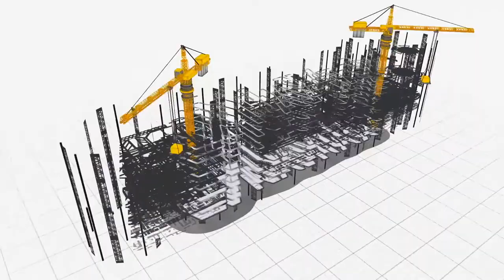Factors that Influence and Drive Real Estate Prices - Where and When to Buy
Educated Investors do not buy emotionally. How then do they know when and where to buy property?

Several factors determine real estate prices. For instance, if a market has high unemployment rates, the local economic conditions are depressed, and interest rates are high, the real estate market will flatline along with other sales of goods and services.

Here is a list of factors that influence and drive the real estate market and prices:
1) Interest Rates & Inflation
2) Lending Qualifications
3) Availability of Housing
4) Tourism
5) Job Growth & Stability
6) Industry & Manufacturing
7) Population Growth
8) Demographic Changes

Every city has historic numbers for appreciation rates – typically, the value of real estate increases over a long-term basis.